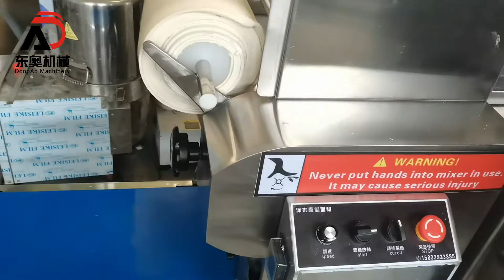拌面压面一体机！日式面条机！Noodle mixing and pressing machine! Japanese noodle machine!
适用于餐厅及其他小型生产场所制作面条。内 置15公斤拌粉机和压面切面为一体的制面机，可制作直面、圆面、宽面、细面等，自动切面  (切面长度可调整)等功能，实现了一机多用 的需求。
It is suitable for making noodles in restaurants and other small production places. The built-in 15kg flour mixer and pressing and cutting machine can make straight face, round face, wide face, fine face, automatic cutting (cutting length can be adjusted) and other functions, realizing the demand of one machine for multiple purposes.